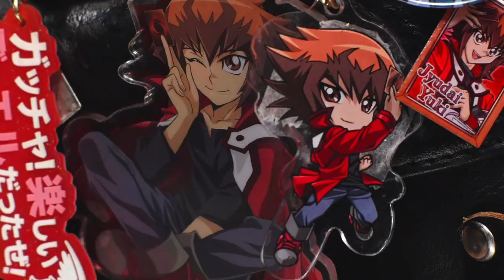My FAVORIT! "Pikarin" | Eng Sub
Pikarin's Favorit Goods!!
♡Hikari Shiina's infomation｜椎名ひかりさんの情報♡